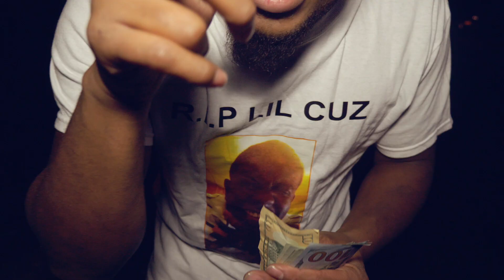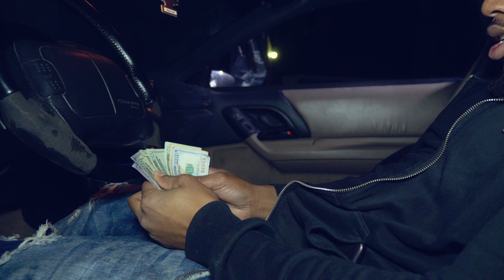JUWOP "STILL LUV IT" (OFFICIAL MUSIC VIDEO)